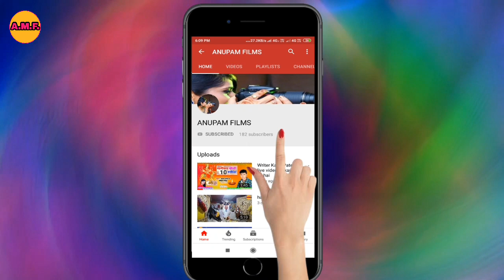Mix gana Subhash Raja ke recording program stage show Chahte Mein gavna Karai Thi dawai khane kam ka